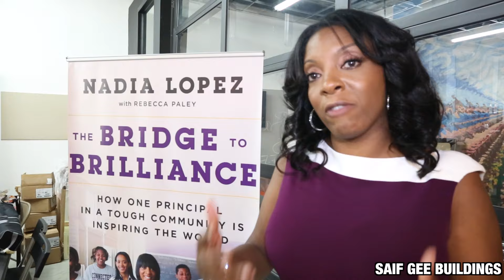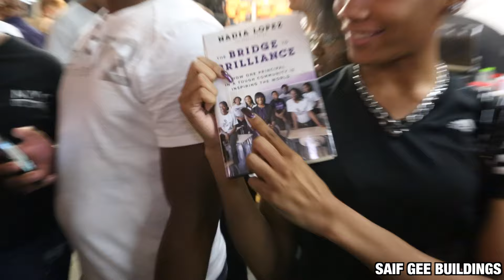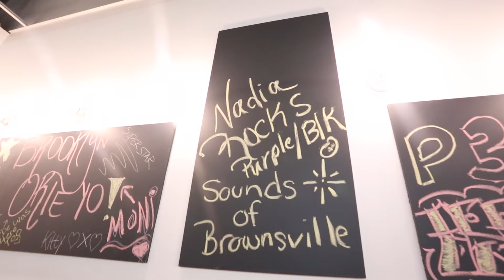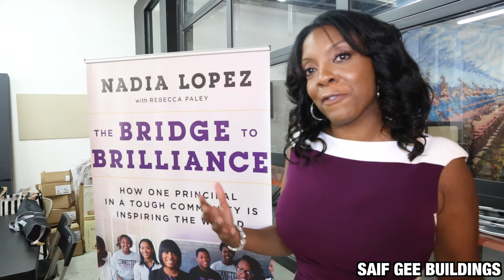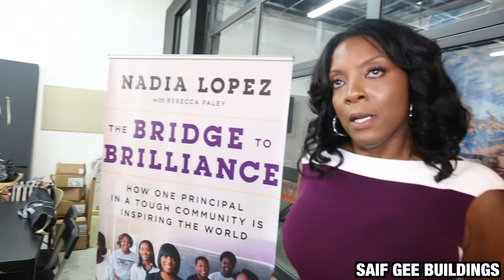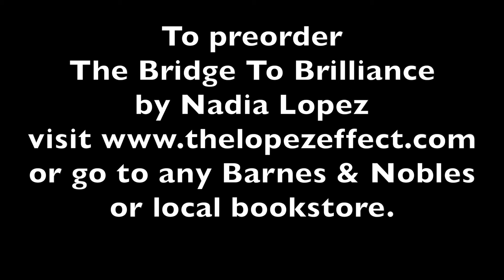Nadia Lopez The Bridge To Brilliance Book Signing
Nadia Lopez recently wrote a book with Rebecca Paley called, The Bridge To Brilliance. This film is on location at 3 Black Cats cafe and cakery at 3 Belmont ave in the Brownsville section of Brooklyn where Nadia Lopez held her book signing.  In 2010, Nadia Lopez founded Mott Hall Bridges Academy in Brownsville Brooklyn, NY, to serve as both a school and safe zone from neighborhood violence, providing her students a quality education. Nadia Lopez demands that they be excellent and refers to them as scholars. In 2015 one of Mott Hall Bridge Academy's scholars 13 year old  Vidal Chastanet told The Humans of New York blog that his principal Nadia Lopez was the most inspirational person in his life. That statement propelled Nadia Lopez and the Mott Hall Bridge Academy to a new level gaining global recognition being recognized on BET's Black Girls Rock, featured in the national press and even meeting the President of the United States. Please enjoy this video share and support and love all young scholars. Peace out.